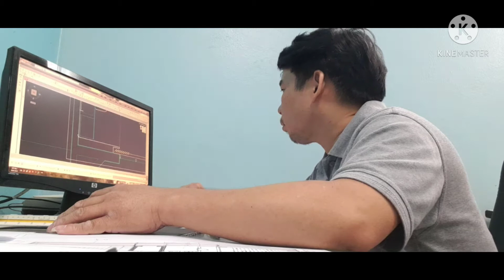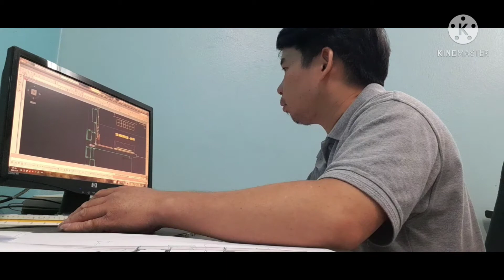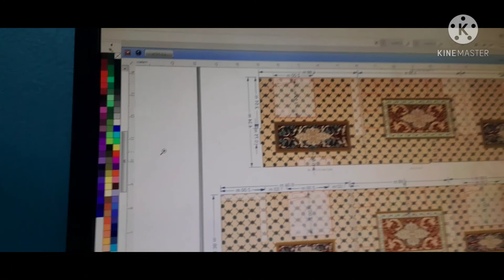Doing Autocad & CorelDraw..